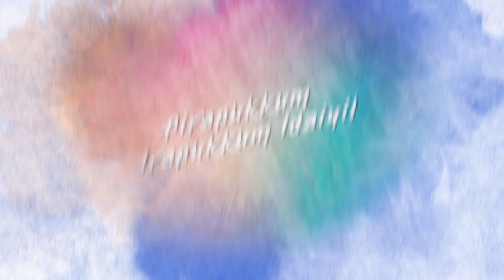Raam Tamil Movie | Aarariraro Video Song | Jiiva | Saranya | Yuvan Shankar Raja | Star Hits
Raam Tamil movie songs HD, Aarariraro video song featuring Jiiva, Rahman and Gajala. Music composed by Yuvan Shankar Raja and Directed & produced by Ameer Sultan.

Raam Tamil Movie also stars Murali, Saranya Ponvannan, Kunal Shah, Pratap Pothan and Ganja Karuppu among others.